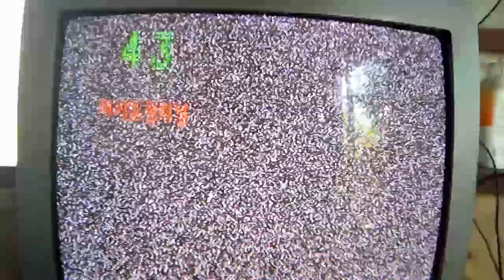ANALOG TV CHANNELS IN STA. CRUZ. TAGOLOAN (4) NOV. 26